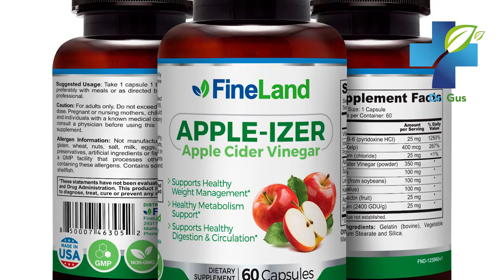This Is What Your Food Cravings Mean - How To Deal With Food Cravings and How To Stop Them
Eating more than you need could be a sign of disease. This is what your food cravings mean so you better be careful. Learn how to deal with your food cravings before it´s too late. You don´t want diabetes, high blood pressure and more appear out of nowhere!

cravings,
causes of cravings,
Causes,
symptom,
lose weight,
diet,
the biggest of my cravings,
the worst of your cravings,
cravings to eat,
diseases,
meaning,
eliminate cravings,
eat a lot,
sugar,
food,
weight gain,
lose weight,
home remedies,
natural medicine,
treatments,
supplements,